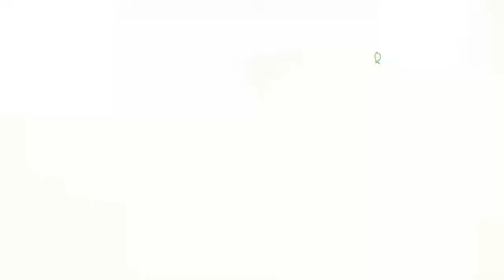First time playing as a MEDIC || BF1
Next one in the series: JustM8S Plays and this time it`s BATTLEFIELD 1 #8